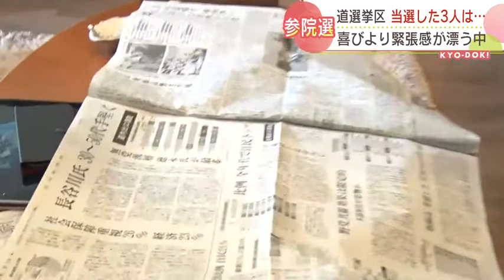「親分は毎回遅いなと…」 未明まで続いた激闘から一夜開けた“当選者の表情” 参院選・北海道選挙区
開票結果が未明までもつれ込む激戦になった参院選の北海道選挙区は、与党が2議席、野党が1議席を獲得しました。一夜明け、当選した3人が国政への意気込みを語りました。2022年07月11日(月) 19時30分 更新